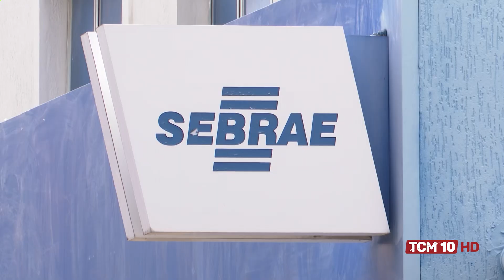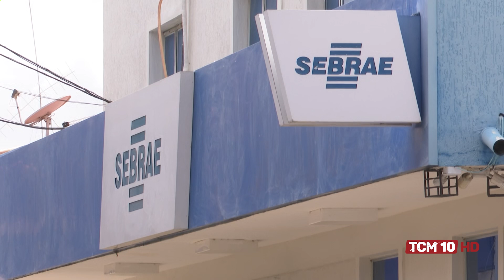Jornal TCM - Mais da metade dos MEI's não entregaram a declaração anual do simples